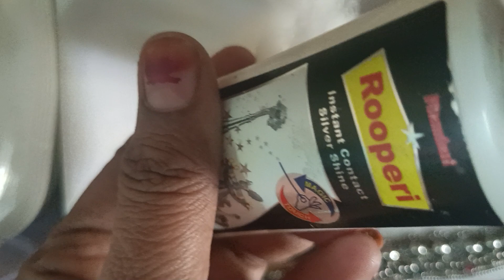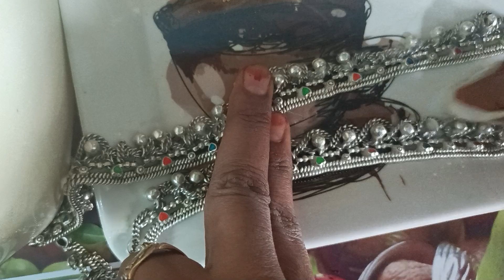magic friends..... ఈ ఒక్క లిక్విడ్ తో వెండి వస్తువులు మెరిసేలా చేయొచ్చు